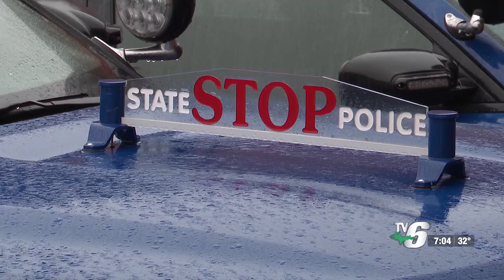Michigan State Police urges safe driving for New Year’s Eve